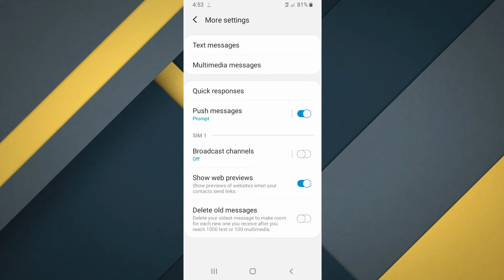Enable Auto Delete Old Messages in Samsung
Enable Delete Old Messages Automatically in Samsung Galaxy: This video help you to auto delete old messages that you have read already on your Samsung mobile phone.